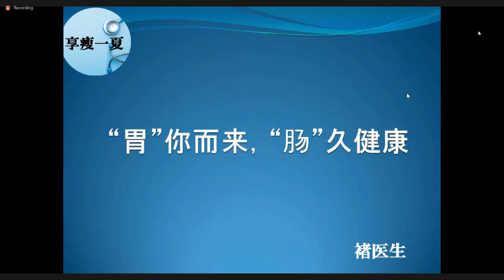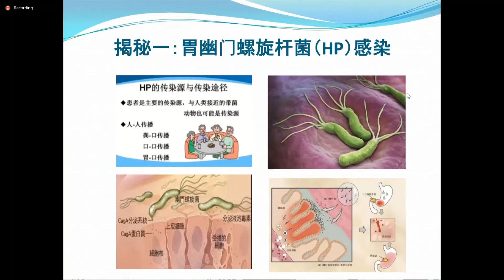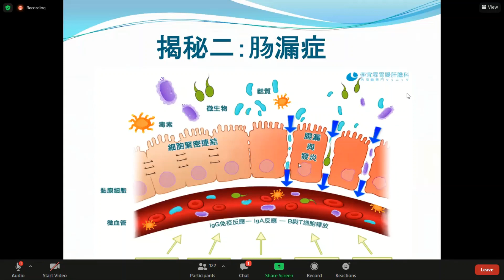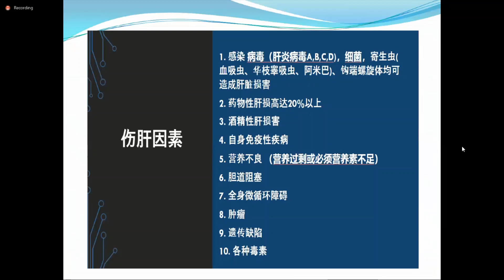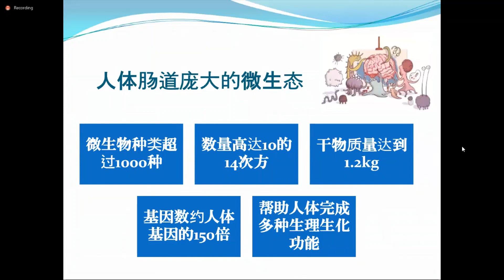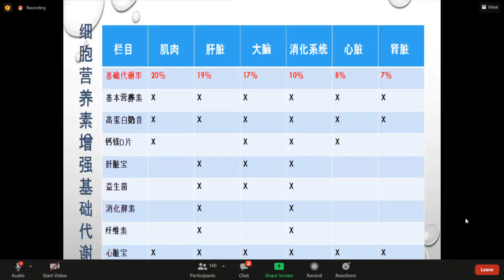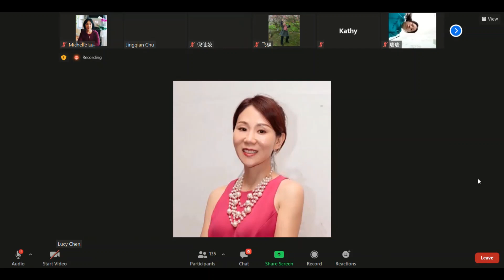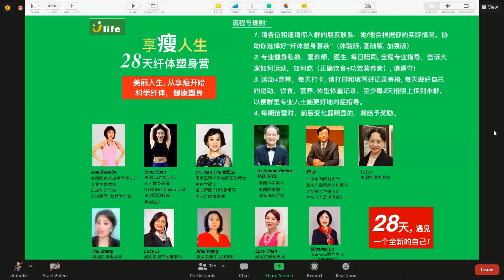【“胃”你而来 “肠”久健康】褚医生谈胃肠道健康及其在塑身中的作用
毕业于南京医科大学的临床医学博士、胃肠、肝胆免疫专家褚医生为大家讲解常见胃肠道问题和调理，以及胃肠道健康在塑身中的作用。